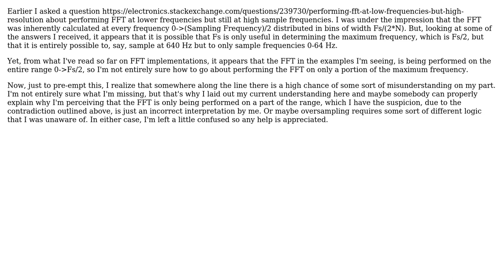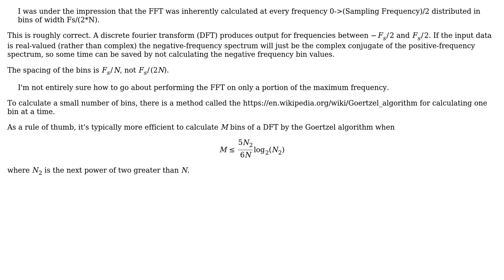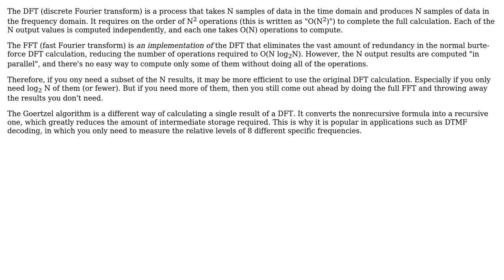Calculating FFT for only part of full frequency range? (3 Solutions!!)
Calculating FFT for only part of full frequency range?

With thanks & praise to God, and with thanks to the many people who have made this project possible! | Content (except music & images) licensed under CC BY-SA | Music | Images & others | With thanks to user The Photon user Scorch user Matt L. user Dave Tweed and the Stack Exchange Network Trademarks are property of their respective owners. You are responsible for your own actions.